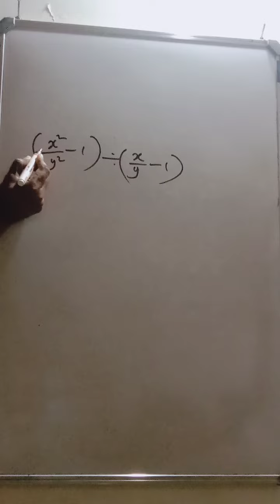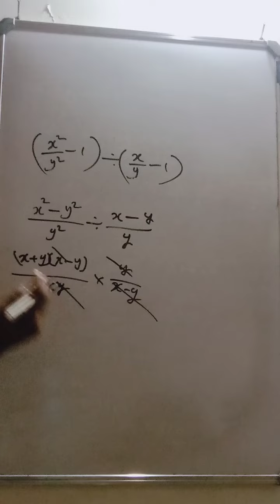PSC-MATHS (x²/y² -1) ÷ (x/y - 1)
PSC മുൻ വർഷ ചോദ്യം